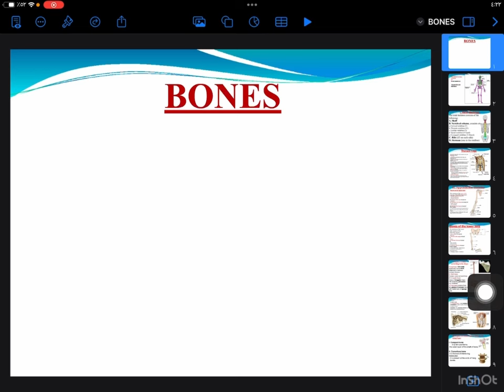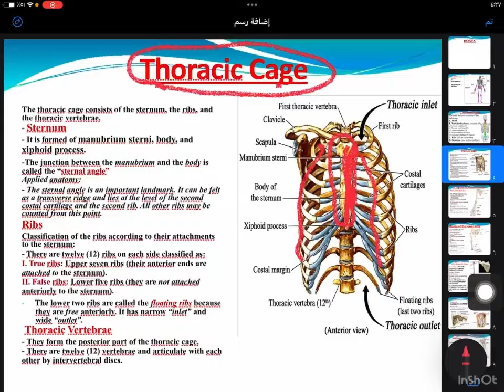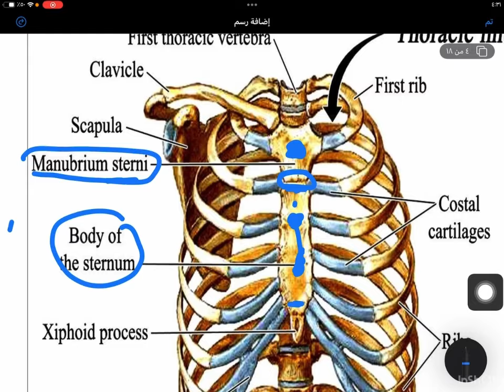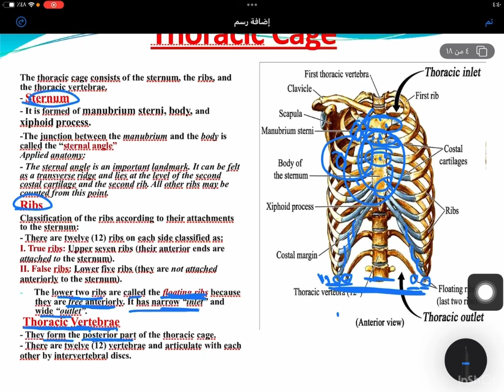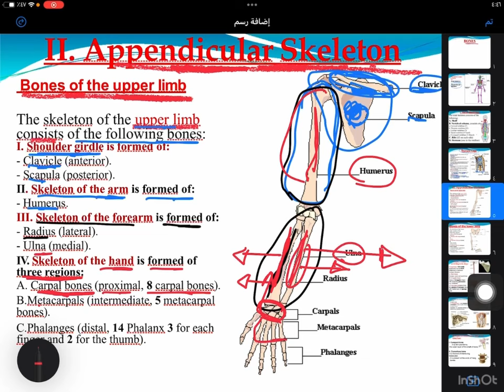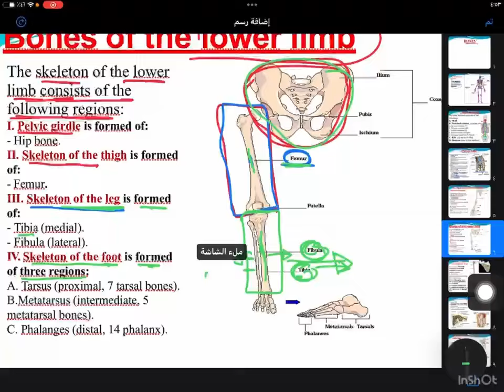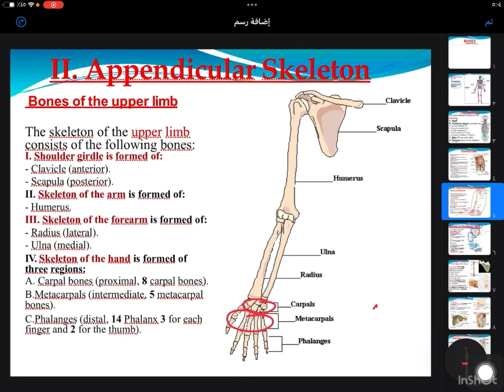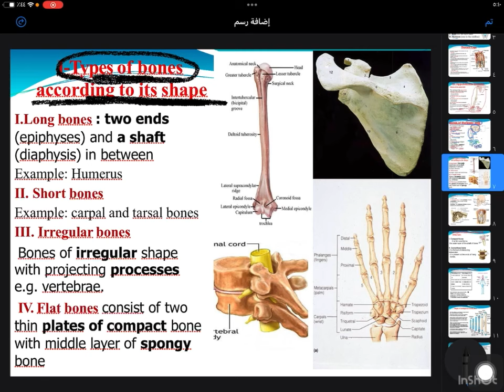L1-BONES part 1 ‏طب مؤتة ‏المرحلة الأولى مادة التشريح